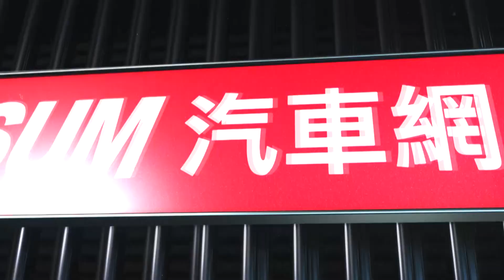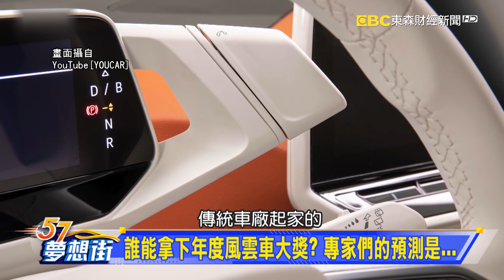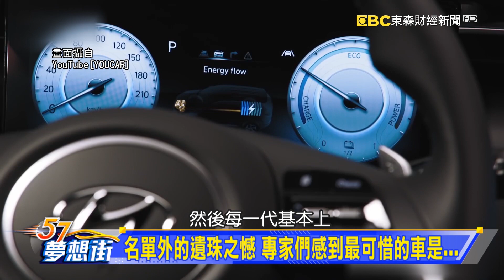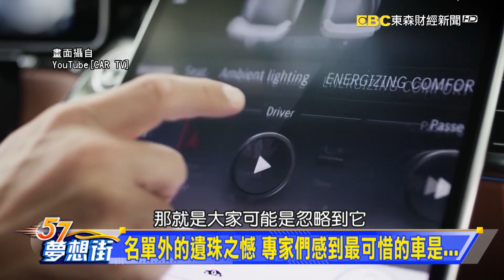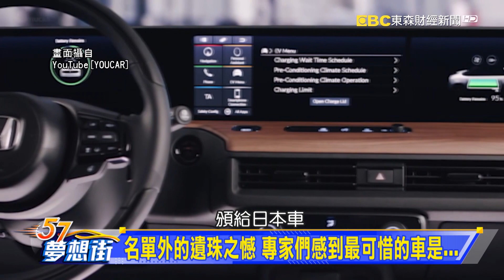誰能拿下年度風雲車大獎？ 專家們的預測是 《夢想街57號 預約你的夢想 精華篇》20210205 李冠儀 Rick 邢雨龍 謝騰輝 林大維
誰能拿下年度風雲車大獎? 專家們的預測是...
名單外的遺珠之憾 專家們感到最可惜的車是...